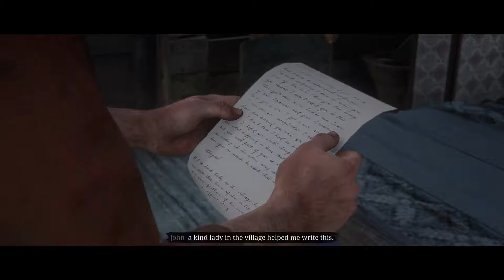Let's Play Red Dead Redemption 2 - Episode 47: Quality Time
Episode 47 of let's play Red Dead Redemption 2 on PS4 Pro.